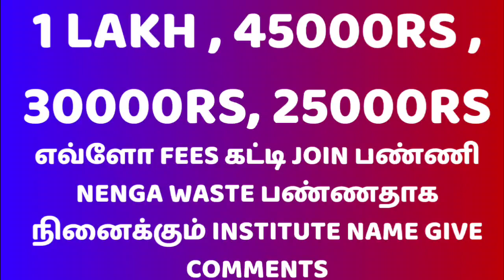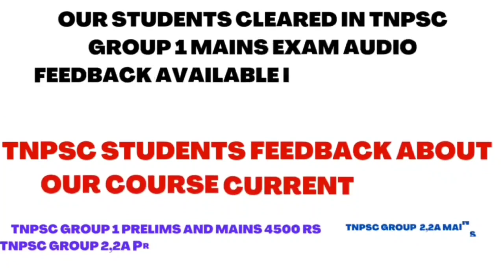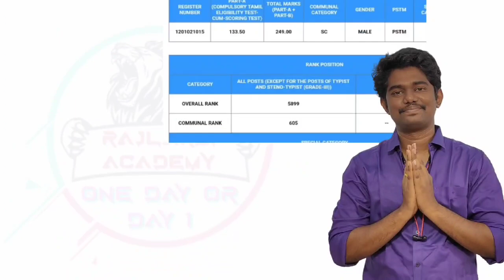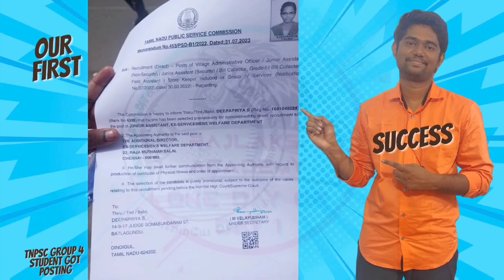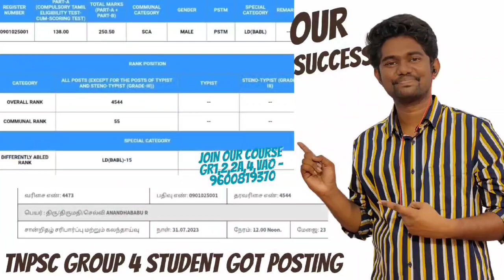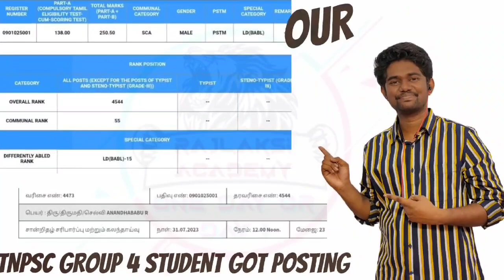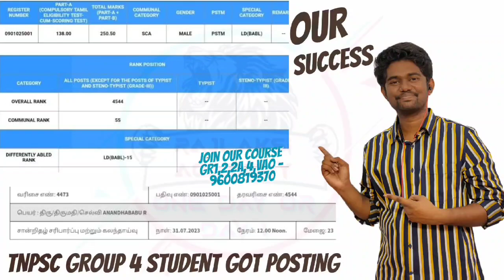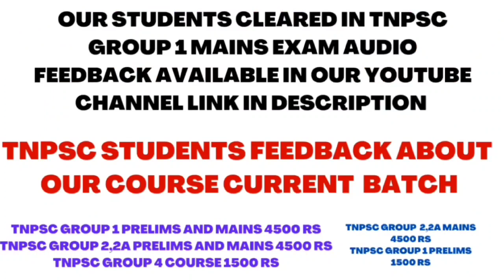ஒரு கேள்வி - நீங்க எவ்ளோ FEES கட்டி ஏமாந்துதோம் நினைக்கும் - TNPSC INSTITUTE NAME COMMENT பண்ணுங்க ?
*91.66% QUESTIONS ASKED FROM OUR COURSE - TNPSC GROUP 2,2A MAINS 2023 - WANT TO CLEAR - FIRST ATTEMPT*